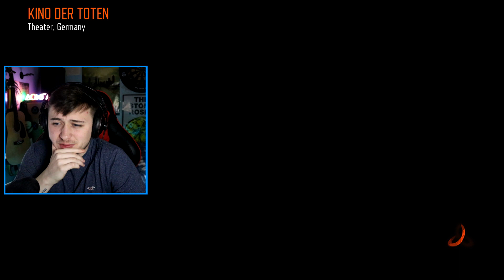Returning to Kino der Toten in 2020.. (CoD Zombies)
Kino der Toten came out just under 10 years ago..
We play through the remastered version of the map in this video.

Kino der Toten (German for Cinema of the Dead) is the fifth Zombies map overall, featured in Call of Duty: Black Ops and Call of Duty: Black Ops III. The map takes place in at Group 935's Kino Facility, at an abandoned theater in Germany, and it is the first map available to the player in Call of Duty: Black Ops. The map introduces some new components to the Zombies mode, including Crawler Zombies and the Fire Pit trap. The Thundergun is introduced in this map as a new Wonder Weapon. The cast of Shi No Numa and Der Riese return as the playable characters: "Tank" Dempsey, Nikolai Belinski, Takeo Masaki, and Edward Richtofen.

A remastered version of the map is available in the Zombies Chronicles map pack for Call of Duty: Black Ops III, along with seven other classic maps.